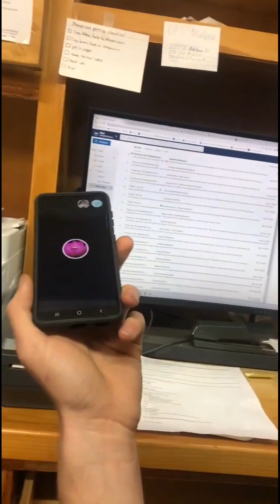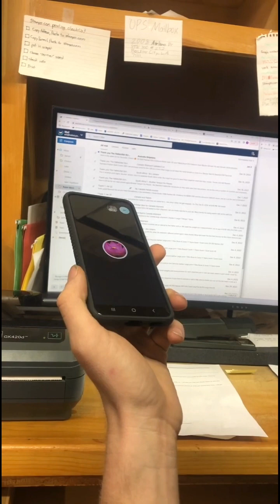In Their Own Words, HalleluYah Scriptures Describes Failed Conspiracy to Money Launder Stolen House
Connecting the dots is very disturbing in this case.  They are all complicit with stealing funds and using them illegally.